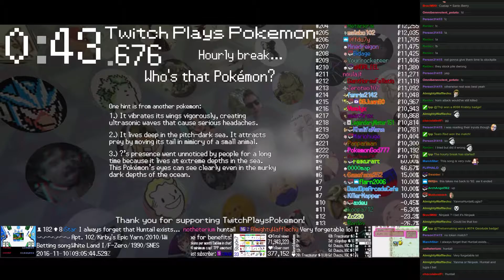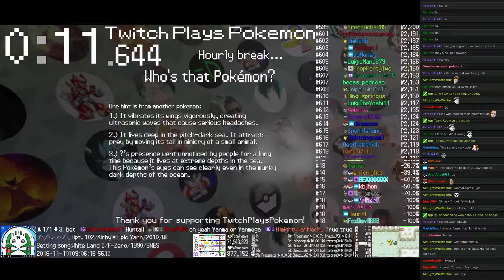Twitch Plays Pokémon Battle Revolution - Match #62335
Match #62335 [Blue: Seel (Physical), Slowpoke (Physical), Slugma (Special)] vs [Red: Remoraid (Hustle), Shellos East (East Physical), Donphan (Slow)]